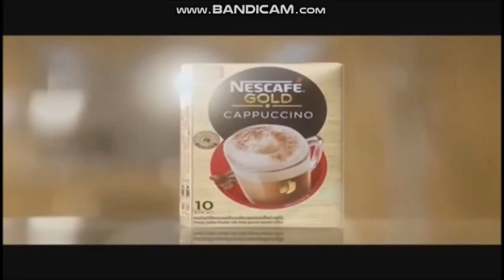1484. Nescafe Gold Cappuccino Cdo Funtastyk TVC 2018 Eskinol Philippines TVC 2018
(Recording Of May 14, 2018)